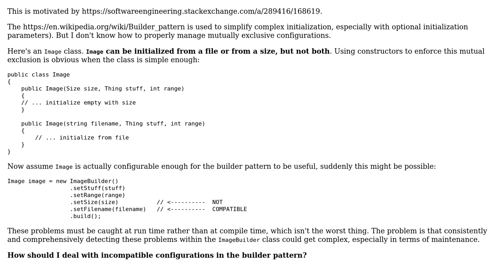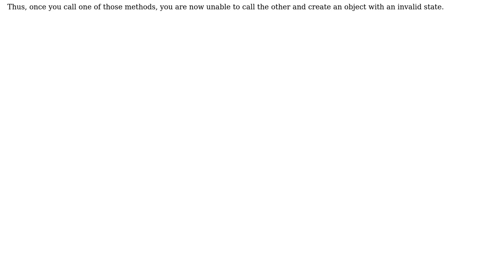Software Engineering: How should I handle incompatible configurations with the Builder pattern?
With thanks & praise to God, and with thanks to the many people who have made this project possible! You are responsible for your own actions.